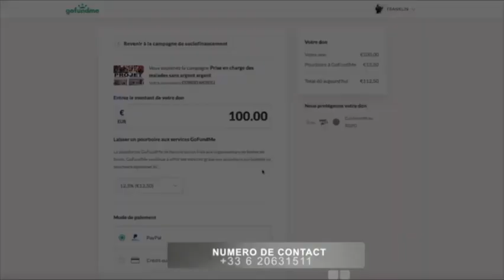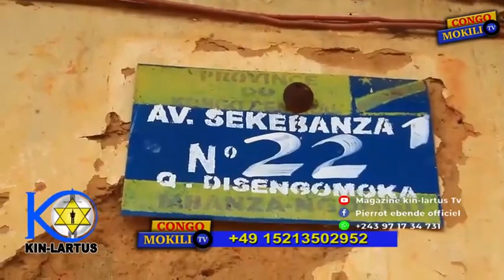KIN LARTUS MAG: "Bitumba entre WEWA na POLICIER makambu ya somo na KINSHASA"